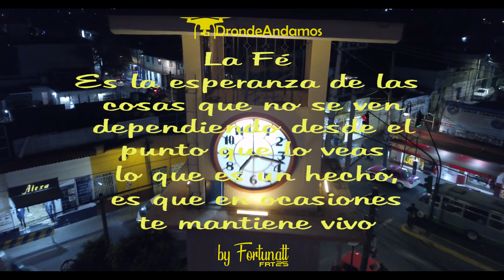Iglesias 2022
La fe se encontraría en una creencia predeterminada presentada por circunstancias ajenas a la razón, mientras que cada razonamiento se establecería por encima de esa creencia predeterminada, es decir, por encima de la afirmación de "creer en" (lo que podría ser nuestro primer destello de fuerza de voluntad). Sin generar polémica me encantan muchos tipos de arquitectura en estas construcciones.